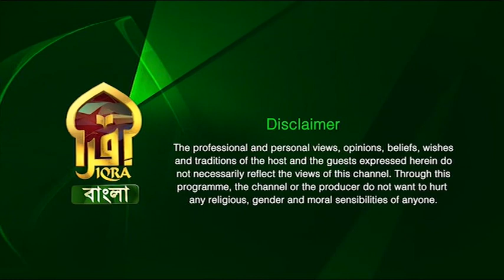Dosh Diganta II Student Dependent Visa II 05072023